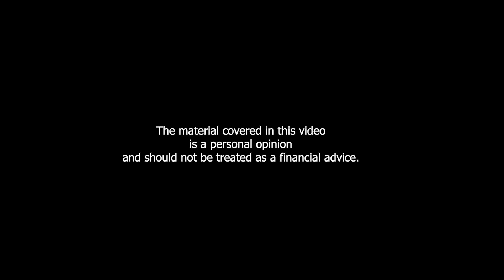Public-private blockchain Lition. CryptoTwins w/ Richard Lohwasser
In this special edition of Value.Tokenized CryptoTwins are chatting with Richard Lohwasser, CEO of Berlin-based startup Lition developing advanced scalable public-private blockchain with deletable data features, that is currently in the process of completing their token generation event, the first round of which was sold out in several minutes.

We’re discussing:
- A €20 million syndicated loan between two VR Bank cooperatives and a real estate development company that Lition is piloting at the moment.
- The essence of Lition’s private/public blockchain concept.
- Compliance with European General Data Protection Regulation.
- Richard’s role as an advisor for the German government on legal framework for STOs.

*** Leave your thoughts, opinions or any questions you have in the comments below.